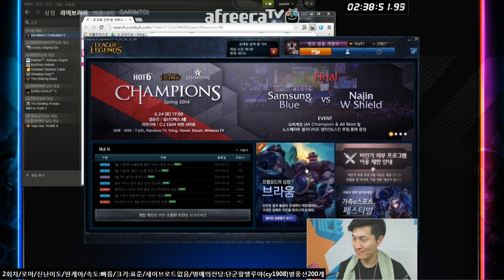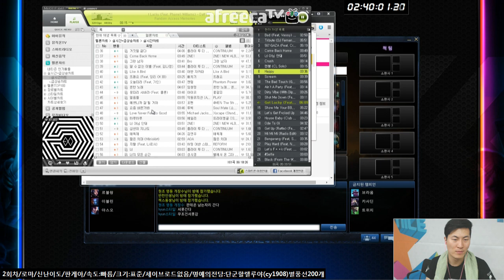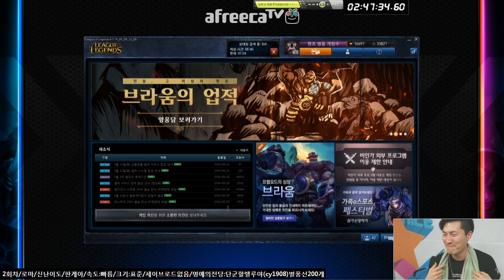판테온형의 흐콰하셨습니다(05월21일 1부)